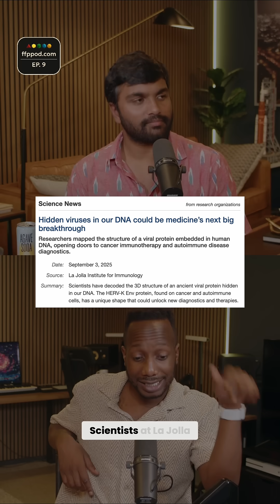8% of Your DNA? Shocking Truth About Viruses!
Scientists decoded the structure of an ancient viral protein hidden within human DNA. This protein, found on cancer and autoimmune cells, could unlock new diagnostics and therapies. It's a groundbreaking achievement.